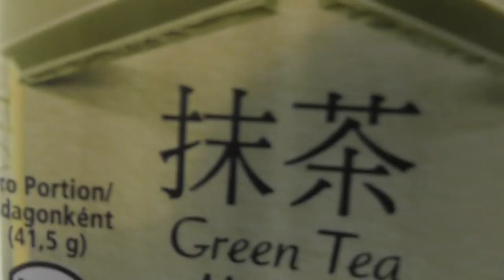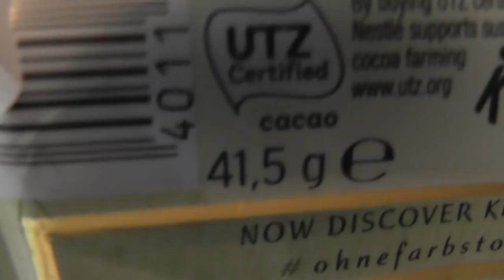Kit Kat Green Tea Macha im Test! (Mit Franz)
Mein Name: Oskar
Mein Alter: 13